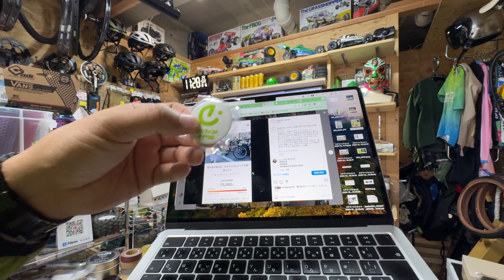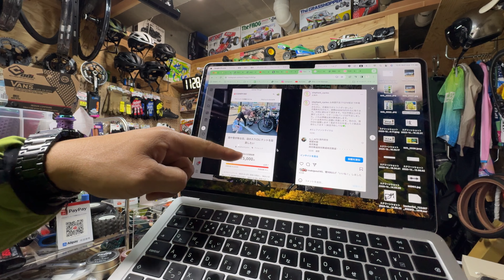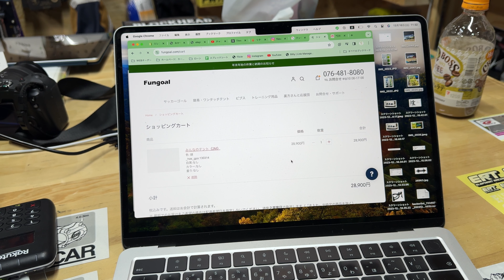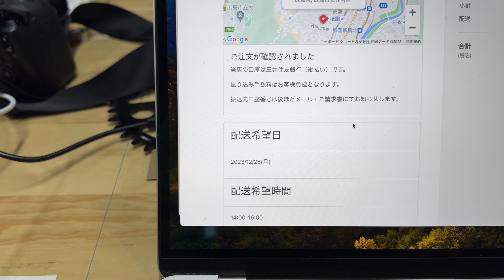クラウドファンディングの支援ありがとうございました！テントを注文します。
エレファントサイクルのサブチャンネル

サイクリング撮影カメラ：Gopro hero 11